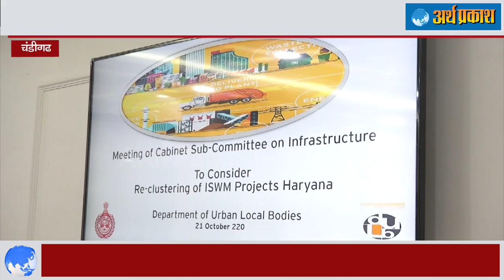CM मनोहरलाल ने दी एकीकृत ठोस अपशिष्ट प्रबंधन क्लस्टर प्रोजेक्ट को मंजूरी प्रदान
हरियाणा में अपशिष्ट प्रबंधन प्रणाली को और मजबूत करने की दिशा में आज मुख्यमंत्री मनोहर लाल ने एकीकृत ठोस अपशिष्ट प्रबंधन क्लस्टर प्रोजेक्ट को मंजूरी प्रदान कर दी है। इसके तहत, पहले चरण में राज्य में चार कलस्टरों में ठोस अपशिष्ट प्रबंधन प्लांट स्थापित किए जाएंगे।मुख्यमंत्री ने यह मंजूरी आज यहां हरियाणा में एकीकृत ठोस अपशिष्ट प्रबंधन क्लस्टर के इंफ्रास्ट्रक्चर पर गठित कैबिनेट सब-कमेटी की बैठक में दी। मुख्यमंत्री ने संबंधित विभागों के अधिकारियों को निर्देश दिए कि इस प्रोजेक्ट के अंतर्गत कचरे के डोर-टू-डोर कलेक्शन की व्यवस्था को सुदृढ़ किया जाए। डंपिंग यार्ड में नवीन तकनीकों को अपनाते हुए ऐसी व्यवस्था बनाई जाए जिससे कचरे के निपटान के दौरान पर्यावरण को नुकसान न हो। उन्होंने यह भी निर्देश दिए कि शहरों के अलावा ग्रामीण स्तर पर भी इस प्रोजेक्ट को कार्यान्वित करने की संभावनाएं तलाशी जाएं, ताकि ग्रामीण क्षेत्र में भी कचरा प्रबंधन का सही और व्यवस्थित तरीके से निपटान सुनिश्चित किया जा सके।